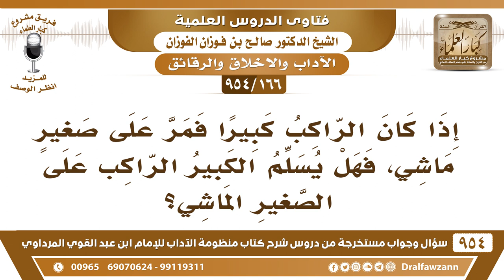[166 -954] هل يسلم الكبير الراكب على الصغير الماشي؟ - الشيخ صالح الفوزان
-[166 /954] السؤال: إذَا كَانَ الرَّاكِبُ كبيرًا فَمَرَّ عَلَى صَغِيرٍ ماشِي، فَهَل يُسلم الْكَبِير الرَّاكِبُ عَلَى الصَّغِيرِ الْمَاشِي؟
الجواب: نعم هذا هو ظاهر الحديث أن الراكب يُسلم سواءٌ كان كبيرًا أو صغيرًا على الماشي سواءٌ كان الماشي صغيرًا أو كبيرًا هذا ظاهر الحديث.
للاشتراك في قناة الشيخ صالح الفوزان
سؤال وجواب من شرح منظومة الآداب ( 945 ) مقطع

للاستفسار والإقتراحات والدعم
رئيس الفريق
لمشروع كبار العلماء